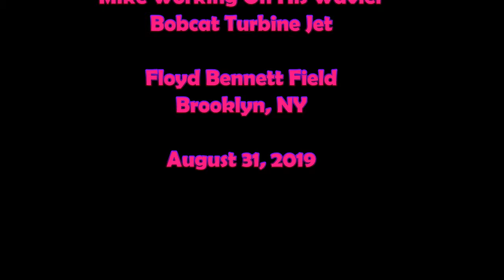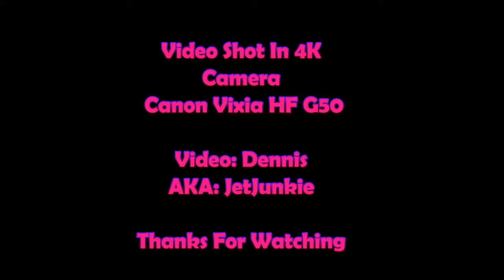Mike Bobcat Turbine Working On Waiver